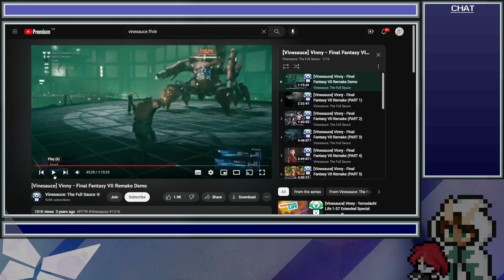FFVIIR BLIND Part 1 - (Finally Fantastic XXXV)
NOTICE
From around 4:14:18-4:49:54 and then a couple other times near the end the video gets fucked up somehow. I have no clue what happened, but hopefully it won't happen again

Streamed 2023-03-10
"Finally Fantastic" is the name of the project I'm working on where I'm going to be playing through all of the mainline Final Fantasy games blind, as I've only ever played XIV.
I will be skipping on XI, just because I don't even know where to begin there, and I don't feel like starting a new, old, MMO.

0:00 Bosses
32:50 Scorpion Sentinel
1:21:53 The Huntsman
2:48:24 Wrath Hound
3:38:38 Cerulean Drake
4:08:31 Hoodlums
4:23:09 Roche 1
5:02:08 Roche 2
5:34:19 Enigmatic Spectre